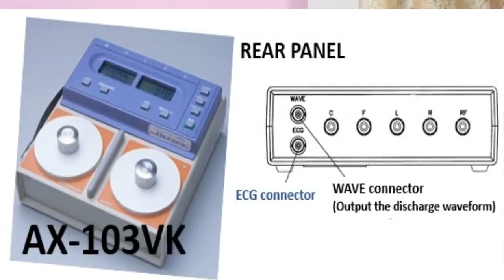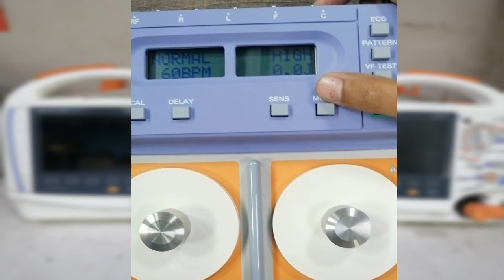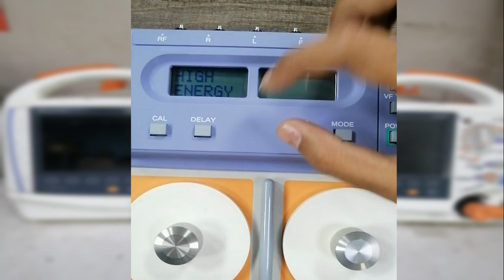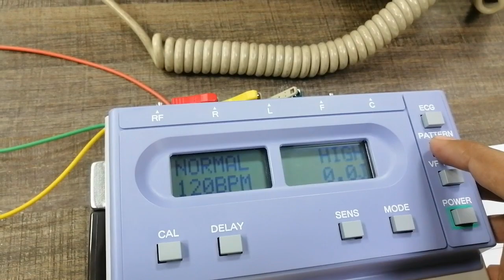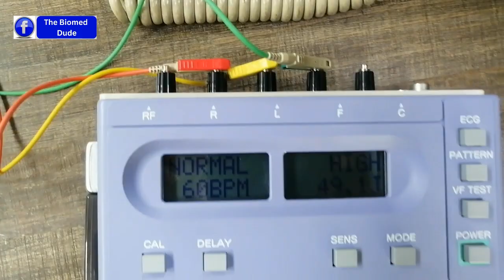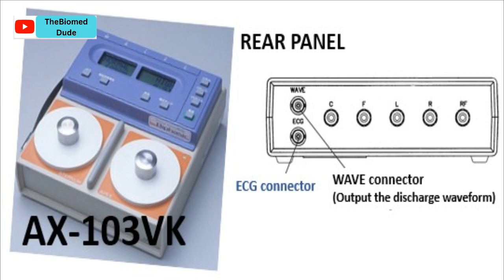Defibrillator Analyzer ✅ Testing defibraillator efficiency | Biomed Dude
A defibrillator analyzer is a specialized device used to test and ensure the proper functioning of defibrillators, which are critical in emergency medical situations for treating cardiac arrest. Here are the key aspects and functions of a defibrillator analyzer.

Some leading manufacturers of defibrillator analyzers include:
Fluke Biomedical
BC Group International
Rigel Medical
Datrend Systems

Functions of a Defibrillator Analyzer
Energy Output Measurement: It measures the energy output delivered by the defibrillator to ensure it matches the intended energy setting. This ensures that the defibrillator delivers the correct shock strength to the patient.
Waveform Analysis: Analyzes the shape and characteristics of the electrical waveform produced by the defibrillator. This includes assessing parameters like rise time, duration, and peak amplitude.
Operational Checks: Verifies that the defibrillator’s internal components, such as the capacitor and battery, are functioning correctly.
Charge Time Measurement: Measures the time it takes for the defibrillator to charge to a specified energy level. This is crucial as delays in charging can impact the effectiveness of the device in an emergency.
Synchronization Testing: Ensures that the defibrillator can properly synchronize with the patient’s heart rhythm, which is essential for delivering synchronized cardioversion.
Pacing Functionality: Tests the defibrillator's capability to provide pacing if it has a built-in pacemaker function. This involves verifying the accuracy of the pacing rate and current.

Test Defibrillator
defibrillator calibration
defibrillator analyzer

How to do Defibrillation in an Adult
how to use defibrillator in hospital
Learn how to use a public-access defibrillator
How to Use a Defibrillator (AED) - First Aid Training
Manual Defibrillation
how to use a defibrillator on a woman
how to use a defibrillator on a child
What happens when a defibrillator malfunctions?
What is the most common cause of AED error?
What if defibrillator is not shocking?
What causes a defibrillator to fire?
What is a risk factor of a defibrillator?
What is the failure rate of a defibrillator?
What are the common errors of AED use?
defibrillator explained
Manual Defibrillator
types of defibrillator
defibrillator joules
parts of defibrillator
defibrillator use
ECG waveform through defibrillator
external paddle of defibrillator